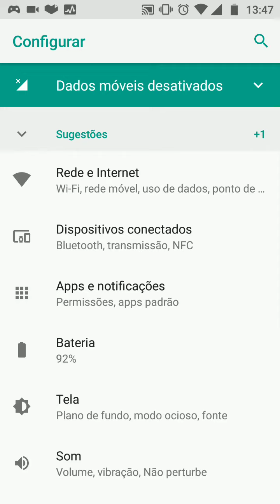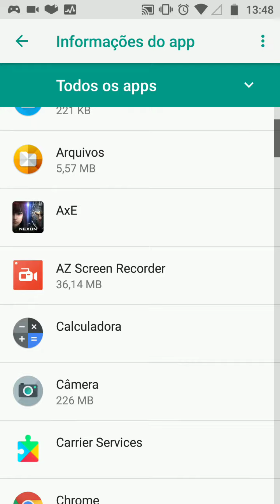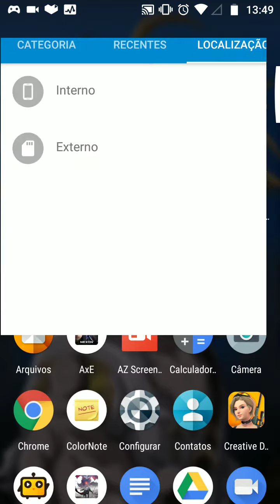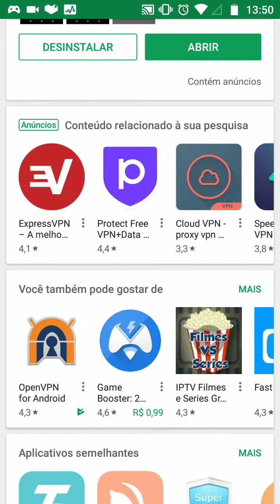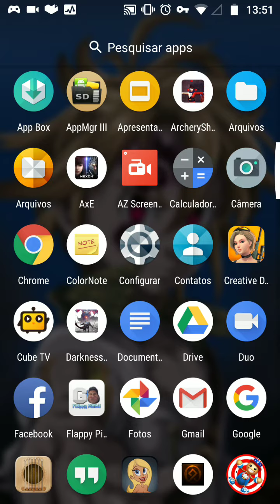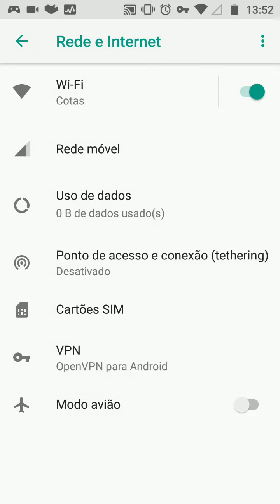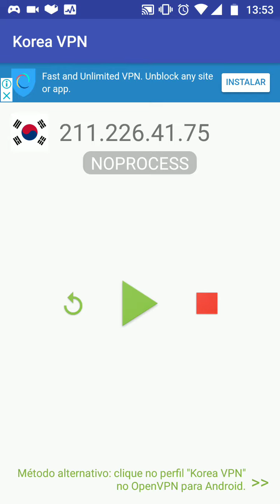Como jogar o Alliance vs Empire sem VPN e passar ta tela de criação de personagem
Este é o Celular que eu uso atualmente para fazer as gameplays